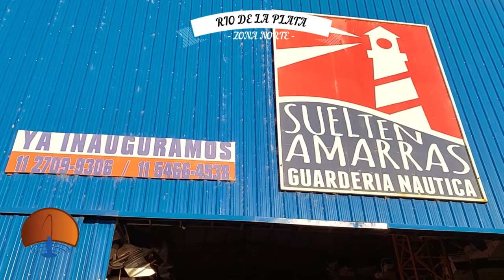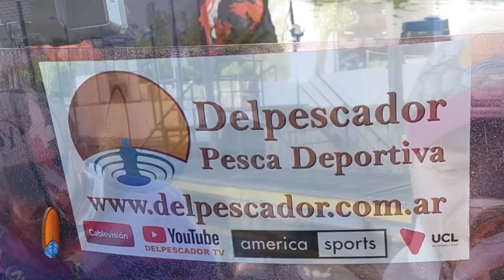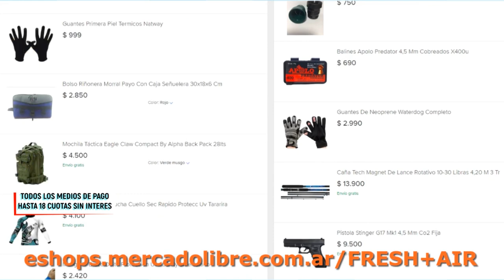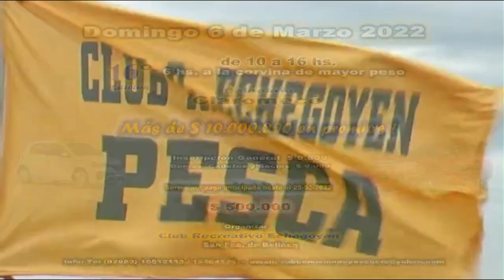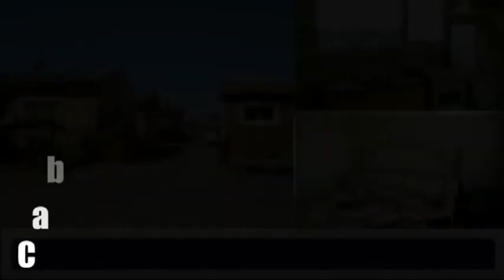DELPESCADORTV424. PATIES EN EL RIO DE LA PLATA Y SALUDOS DE FIN DE AÑO